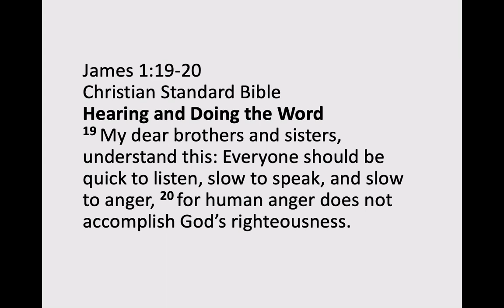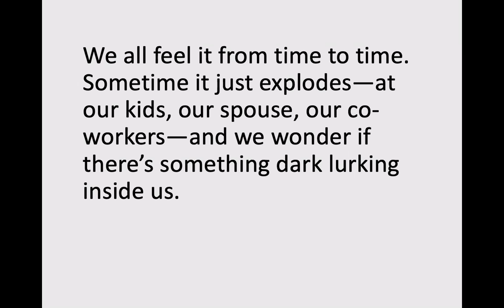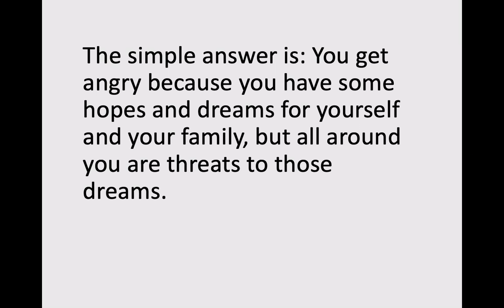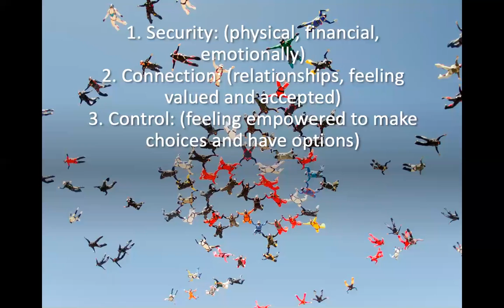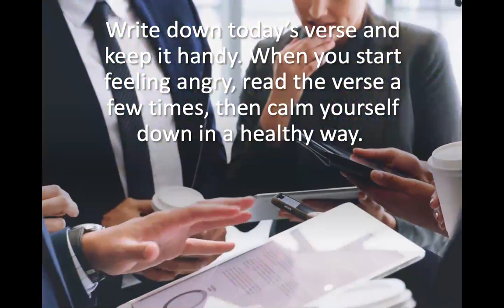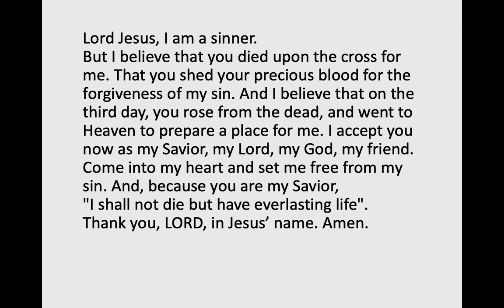Why do I get so angry? by Pastor Jeff Padre Guiwa Nourish My Soul 1/12/2021